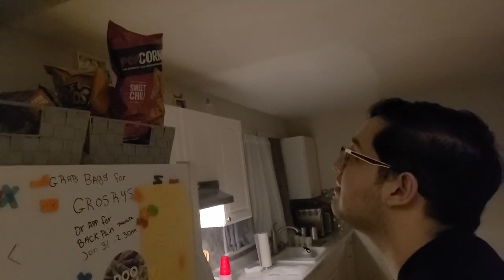PopCorners Canceled!!! super bowl LVII commercial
popcorners give me a tesla and free popcorners